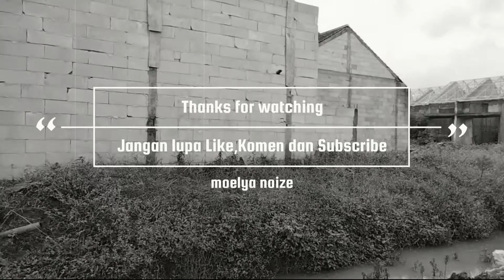SURVEY LOKASI KE DAERAH BABELAN BEKASI | BABELAN SANTOSA RESIDENCE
Video kali ini pertama kalinya saya tandang ke daerah Proyek Bekasi, tepatnya di daerah Babelan.